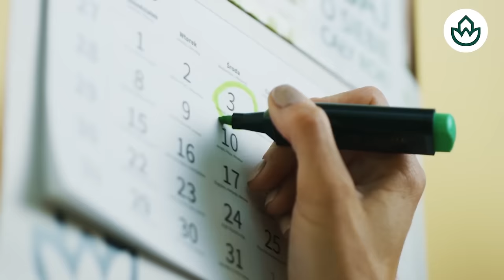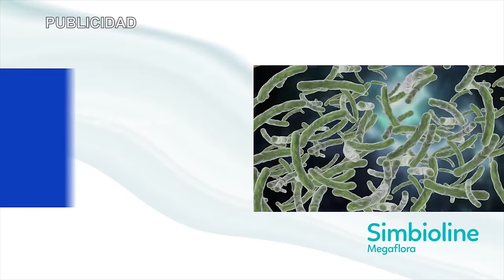🔴SÁNCHEZ EN PÁNICO🔴Aldama,el conseguidor del caso Ábalos que amenaza con un efecto dominó en el PSOE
En este video, descubre cómo Aldama, el conseguidor del caso Ábalos, amenaza con un efecto dominó en el PSOE. ¡No te lo pierdas en Distrito TV!